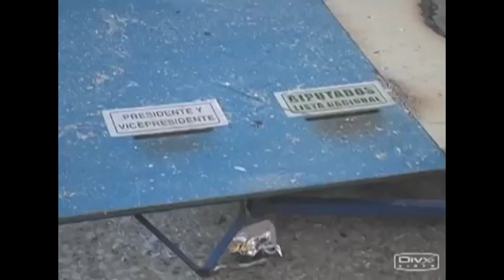En 11 municipios se repetirán las elecciones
Mañana se repetirán la elecciones para corporaciones municipales en 11 municipios en donde en la primera vuelta electoral se registraron disturbios.

Imágenes: tomadas de Guatevisión
Locución: Débora López